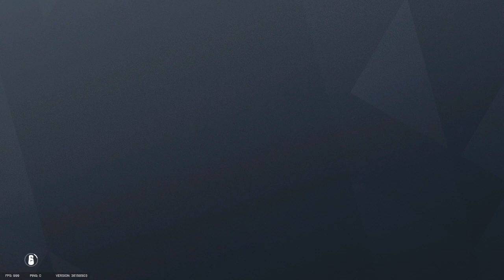# 1. Cheating. Champion